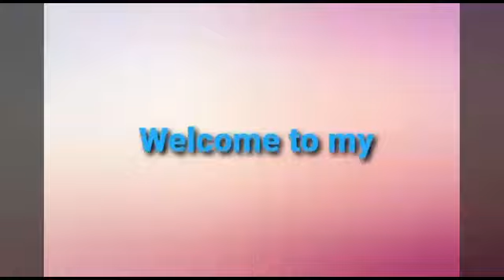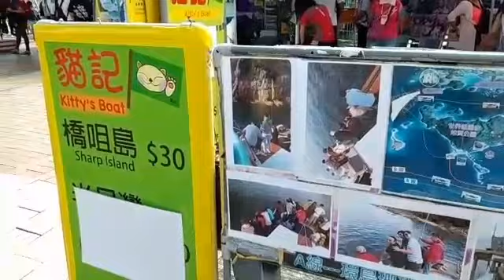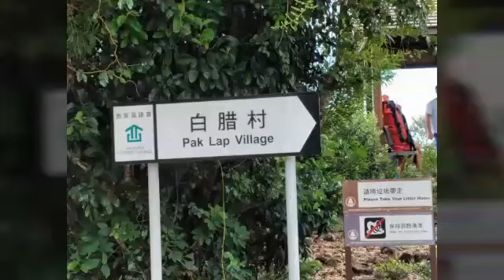Pak Lap Wan Beach Saikung Hongkong | Mok Min Cave Hongkong | Part 1.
It takes 1 to 3hrs. walk  to Mok Min Cave Hongkong from Pak Lap Wan Road. And when go back home you need to book a taxi again to Saikung Terminal bus.